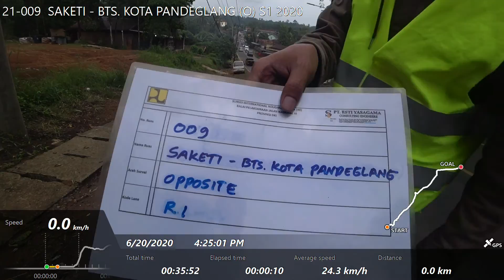21-009 SAKETI - BTS. KOTA PANDEGLANG (O) S1 2020